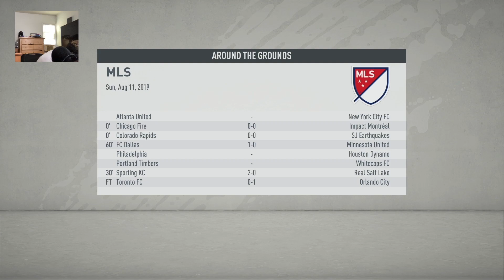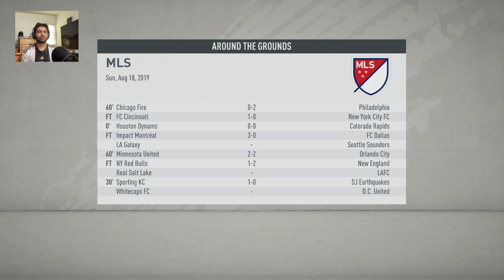FIFA My Career Mode Part 11